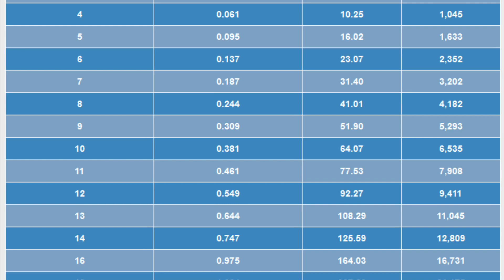วิธีซื้อลวดสลิง คำแนะนำ การใช้งานลวดสลิงในบ้านง่ายๆ (แบบไม่ต้องตัด) รับน้ำหนักได้มาก ทนทาน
แนะนำร้านนี้ผมซื้อแล้ว ส่งไวดีครับ
ซื้อขนาดละออเดอร์นะครับ ให้เค้าตัดมาพอดีใช้งาน เราจะได้ไม่ต้องหาเครื่องตัดเอง

กริ๊บจับสลิง สเตนเลส ใช้กับสลิง 3 - 12 มิล / Wirerope clip Stainless 3 - 12 mm
ขนาด 3 มิล คือ ใช้กับสลิง 3 มิล หรือ 1/8" หรือ 1 หุน
ขนาด 5 มิล คือ ใช้กับสลิง 5 มิล หรือ 3/16" หรือ 1.5 หุน
ขนาด 6 มิล คือ ใช้กับสลิง 6 มิล หรือ 1/4" หรือ 2 หุน
ขนาด 8 มิล คือ ใช้กับสลิง 8 มิล หรือ 5/16" หรือ 2.5 หุน
ขนาด 10 มิล คือ ใช้กับสลิง 10 มิล หรือ 3/8" หรือ 3 หุน
ขนาด 12 มิล คือ ใช้กับสลิง 12 มิล หรือ 1/2" หรือ 4 หุน

แอดมินมีงานบ้านที่ต้องปรับปรุง เลยมีความจำเป็นที่จะต้องหาลวดสลิงมาใช้เอง
ทำเองติดตั้งเองโดยที่ไม่ได้จ้างช่างมืออาชีพ ผลที่ได้คือทำให้เรารู้ว่างานบางอย่างก็ไม่ได้ยากเกินไปที่เราจะทำเองแล้วเราก็ทำได้จริงๆด้วยนะ อย่างเช่น งานประเภทลวดสลิงตามคลิปนี่แหละครับ

คลิปนี้จะมาแนะนำวิธีซื้อลวดสลิงมาใช้เอง แล้วก็ไม่จำเป็นต้องมีเครื่องตัดลวดสลิงเองอีกด้วย
สามารถสั่งซื้อออนไลน์ได้เลย พร้อมกิ๊บขันลวดสลิง อยากได้ขนาดเท่าไหร่ก็ดูน้ำหนักที่ต้องการใช้งาน
แล้วก็วัดระยะให้ถูกต้อง แล้วก็สั่งซื้อออนไลน์ พร้อมกิ๊บเลยนะครับ

ลองประเมินน้ำหนักก่อนซื้อใช้งานนะครับ ประเมินเผื่อให้เยอะๆ ไว้ก่อนเพื่อความปลอดภัย
ผมประเมินเผื่อไว้ 10 เท่าเลย 55555 ไม่รู้ว่าเยอะไปหรือเปล่านะครับ
ต้องบอกว่ามือใหม่จริงๆ ครับผม

[คำถามที่เกี่ยวข้อง]
ใช้ราวลวด แทนราวตากผ้า จะได้ไหมค่ะ
อยากขอคำแนะนำ อุปกรณ์อะไรที่ใช้ในการดึงลวดสลิงให้ตึง และวิธีการทำสเตย์
วิธีตัดลวดสลิง ตรึงสายสริง (ขนาดเล็ก) ให้อยู่กับที่
อยากทราบวิธีขึงลวดสลิง ต้องใช้ตัวล๊อคแบบไหน ภาษาช่างเรียกว่าอะไร จะขึงสแลนที่ดาดฟ้า
ลวดสลิงหาซื้อที่ไหน